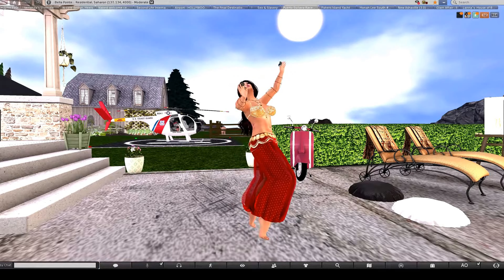Belly Dance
My belly dance  in Second life